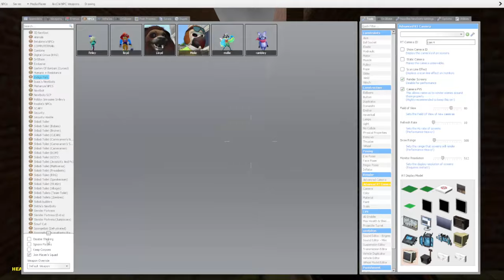Zarobljen U Lavirintu Sa Cudovistima Iz INDIGO PARKA